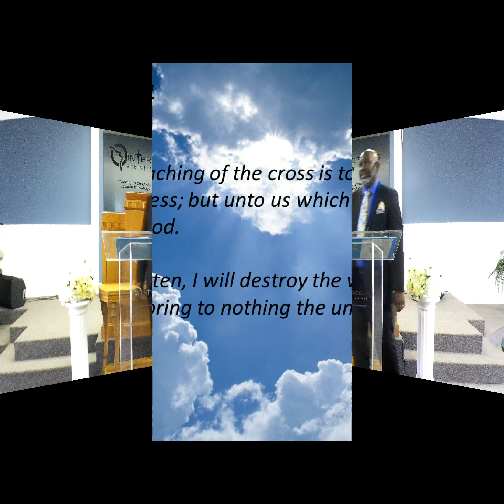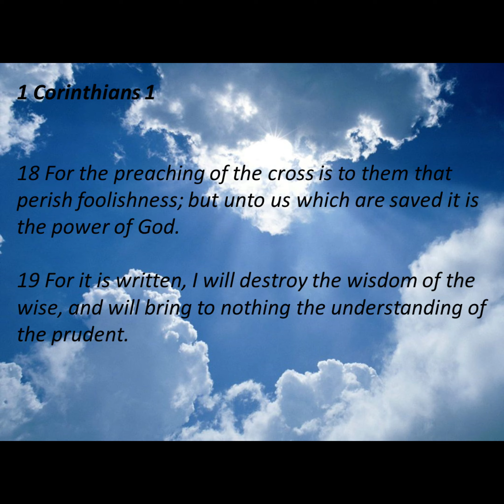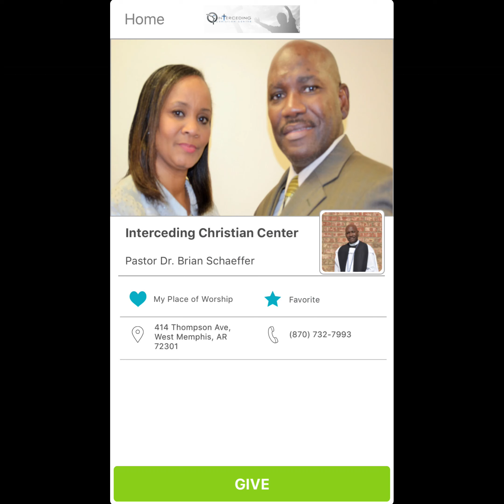What Are You Tripping On?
Apostle Schaeffer explores things that serve to seperate us from God and a deeper relationship with Him.